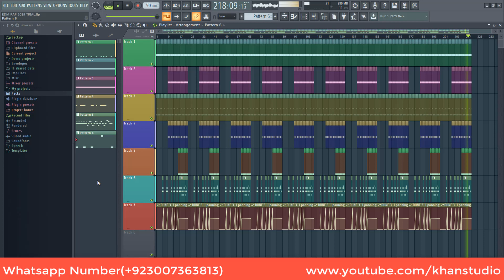EDM RAP 2019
Apko Es Channel Par Malomati Audio Editing Audio Recording Audio Mixings Ky Videos Milen Gy

Naat Recording Editing Mixing Videos

Noha Recordings Editing Mixing Videos

Song Recordings Editing Mixing Videos Aur Music Making Editing Videos Uploaded Hen
Aur,
New 2019 Duff Zikar Loops & Full Tracks Packs Available Hen

New 2019 Matam Beats Loops & Full Tracks Packs Available Hen

New 2019 Tabla Dholak Dhol Duff Flute Tumbi Banjo Guitar Piano Instruments Loops Packs Available Hen

New 2019 Dance Hiphop Edm House Loops Packs Available Hen

New 2019 Pashto Afghani Punjabi Bhangra Loops Packs Available Hen
New 2019 Pakistani Rythems Miyanwali Style Tabla Dholak R8 Drums Basse Pad Synth Flute Piano Banjo Instruments Loops Packs Available Hen

Loops Packs Leny Ky Ley Rabta Karen
Aur,
Pakistani 2019 New Style Naat Recording Editings Mixing Tranings

Pakistani 2019 New Style Noha Matam Recordings Editings Mixing
Music Making Editings Tranings

Audio Editings Ki Complete Traning Di Jati Hy
Mazeed Malomat Ky Ley Videos Men Comments Karen

,,,,,,,,,,,,,,,,,,Visit Karny Aur Apna Qeemti Time Deny Ke Ley Dil Se,,,,,,,,,,,,,,,
,,,,,,,,,,,,,,,,,,,,,,,,,,,,,,,,,,,,,,,,,,,,,,,,,,,,,,,,,,,,,,,,,,,,,,,,,,,,,Shukria,,,,,,,,,,,,,,,,,,,,,,,,,,,,,,,,,,,,,,,,,,,,,,,,,,,,,,,,,,